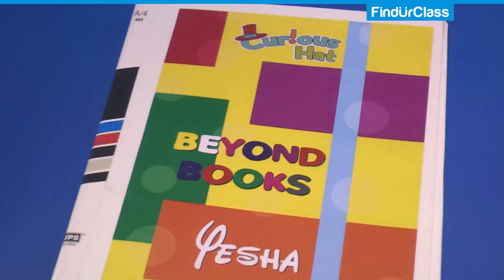FindUrClass - Curious Hat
FindURClass.com is a search and discovery platform providing comprehensive information on extracurricular activities and hobby classes, courses around you!

Curious Hat introduces workshops and classes that make exploring and learning a fun and delightful experience for a child. Our team is built out of passion to bring out natural curiosity in children through creative activities and experiential learning.